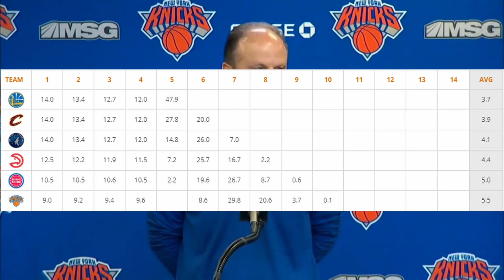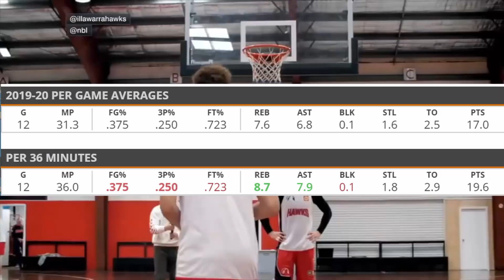THE KNICKS WILL DEFINITELY DRAFT ONE OF THESE PLAYERS!!!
The Knicks have tons of options going into the 2020 NBA draft. Let's take a look.